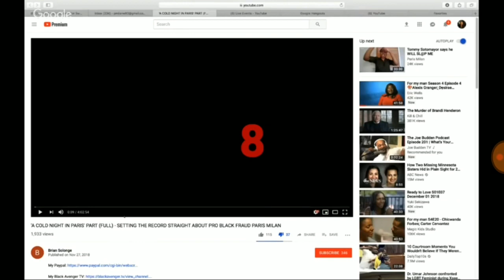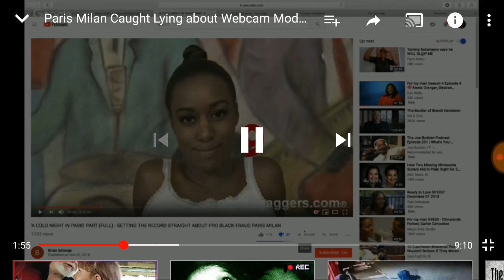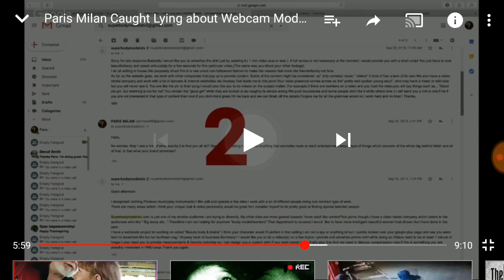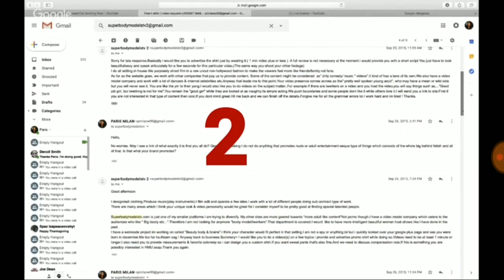Extensive review on paris milan the former ghetto gagger and webcam model